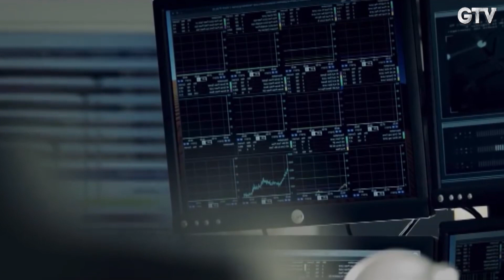GTV - топ-10 фильмов про роботов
Самое время немного заглянуть в будущее и заценить топовую подборочку фильмов про роботов. Скажу честно, здесь перемешалось все - от мехов, до киборгов. Ну и конечно как здесь обойдешься без андроидов! Смотрим, комментим, лайкосим и подписываемся!)

00:34 - 10) Искусственный разум
01:38 - 9) Из машины
02:44 - 8) Я робот
04:10 - 7) Тихоокеанский рубеж
05:28 - 6) Живая сталь
06:46 - 5) Трансформеры
08:27 - 4) Робот по имени Чаппи
09:40 - 3) Маленькие солдатики
11:02 - 2) Терминатор-1
12:35) - 1) ?